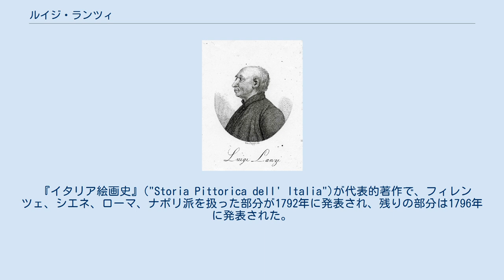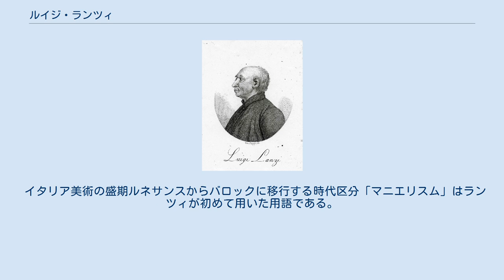ルイジ・ランツィ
ルイジ・ランツィ（Luigi Lanzi、1732年6月14日 - 1810年3月31日）はイタリアの考古学者、美術史家。
 マチェラータ県のトレイアで生まれた。
司祭になる教育を受け、イエズス会に叙階された。
ローマで働いた後、1773年に、クレメンス14世の回勅でイエズス会が禁止された後、フィレンツェに移り、フィレンツェの美術館の学芸員に任じられ、フィレンツェにあったクルスカ学会( Accademia della Crusca)の会長になった。
イタリアの絵画史やエトルリアの遺物や言語学を研究した。
 考古学に関する著作には「エトルリアの言語の研究」("Saggio di lingua Etrusca)":1789)や「イタリアの言語の研究」("Saggio delle lingue d' Italia":1806)がある。
 『イタリア絵画史』("Storia Pittorica dell' Italia")が代表的著作で、フィレンツェ、シエネ、ローマ、ナポリ派を扱った部分が1792年に発表され、残りの部分は1796年に発表された。
それまでの美術史が画家の伝記に焦点をあてたものだったのに対して、ランツィは文献を研究するとともに、イタリア中部、北部の教会や美術館を訪れ、画家の作品を研究した。
 イタリア美術の盛期ルネサンスからバロックに移行する時代区分「マニエリスム」はランツィが初めて用いた用語である。